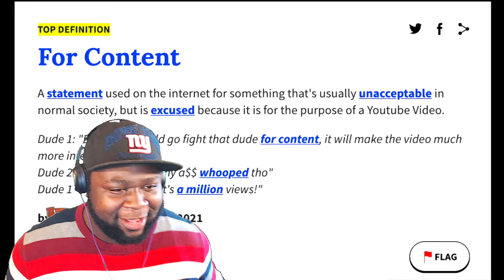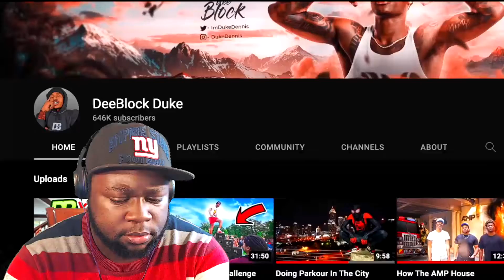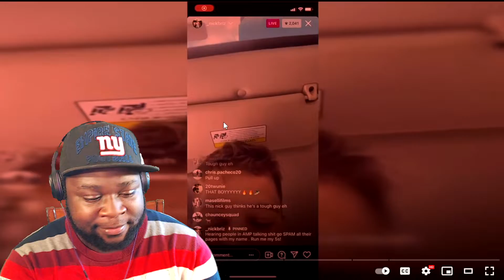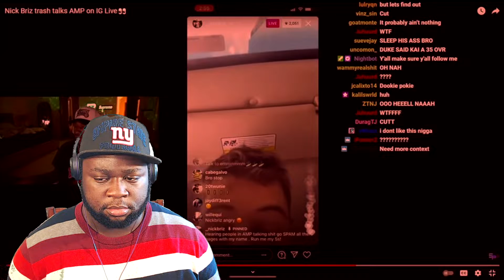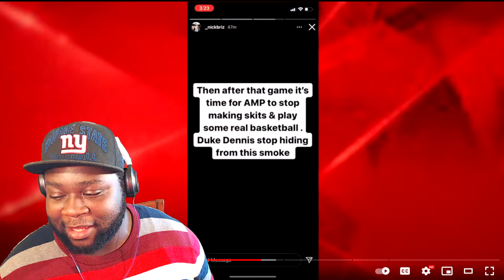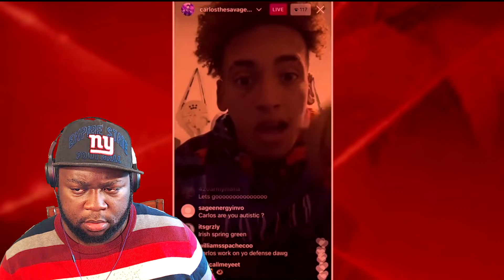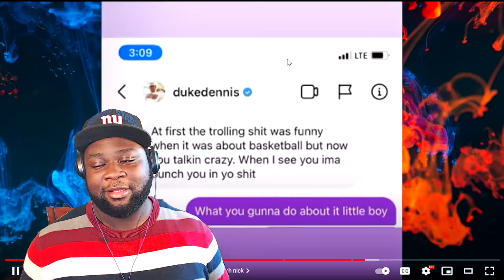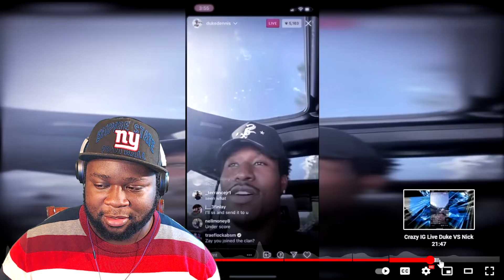HOW IT STARTED AND EVERYTHING YOU NEED TO KNOW | Nick Briz Vs AMP Beef | AMP CYPHER 2022 (REACTION)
When You Keep Bring Up the Past It's Just a matter of time before the past come back to haunt you.

Check Out My Reaction TO BRONX NEW YORK NIGGAS ARE A DIFFERENT BREED😲 | AMP FRESHMAN CYPHER 2022

Reaction Videos, Anime Related Videos, And Gaming Videos.

I do things that make me happy and helps you get through your day too, that a WIN-WIN.